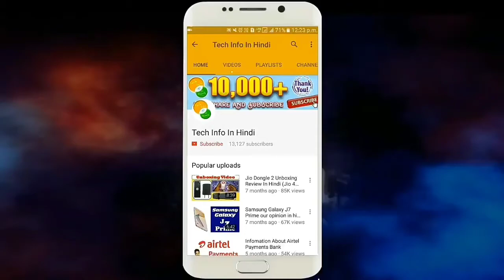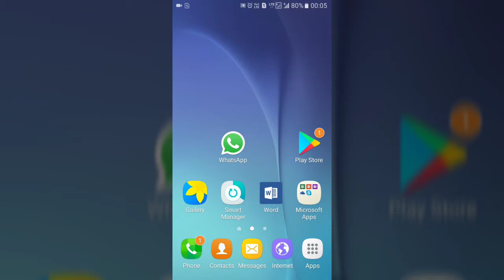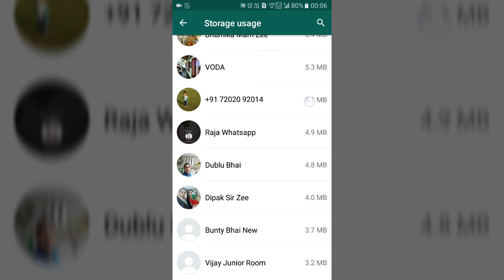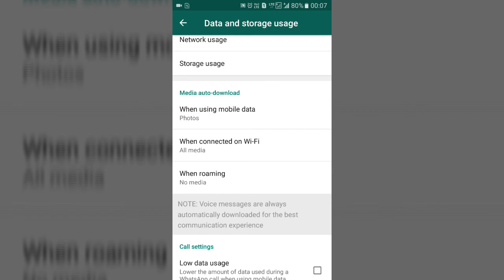WhatsApp Hidden Option | Who capture your storage ??? How to know in Hindi ??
Hello friend,
is video se aap Jaan Payenge Kaun aapka mobile car storage capture kar raha hai, ye WhatsApp ka ek hidden option hai. is video ko pura dekhiye aur Jane Kaise Jaan sakte hai aap kaun hai woh ???

WhatsApp Hidden Option | Who capture your storage ??? How to know in Hindi ?? ( Video URL ) [ aap is url ko WhatsApp, Facebook, Twitter or Jahan Jahan aapka account hai wahan pe share kar sakte hai ]